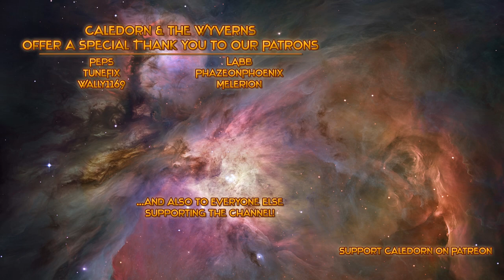Godhood S2 Ep 2: Katherine's Wondrous Madness - Let's Play, Gameplay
Time to found another tentaclicious religion in the very cute and fun game Godhood! Godhood was developed by Abbey Games, the same developers who created Reus, and is a turn-based god game.

Create your own religion in Godhood: the roster-management auto-battling god game! Choose and guide your disciples. Command their virtues and vices. Inspire them to construct great temples, ready for rituals to be held in your honor. Convert worshippers, defeat your rivals, and become the most powerful god of all!

Key Features

* Create your Own Religion: From peaceful meditative monks to savage warrior-priests drenched in the blood of human sacrifice, mix and match religious dogmas to shape your worshippers’ morality!

* Auto-Battler Ritual Combat: Face other religions in turn-based auto-battler combat called sacraments. Use awe, persuasion, brute force or even flirtation to defeat and convert their worshippers.

* Guide Your Roster of Disciples: Disciples are the heroes of your religion. Choose their class and level up their abilities to create your perfect team of mighty missionaries.

* Manage Your Holy Site: Expand your holy site with new temples and buildings and unlock new options based on the religion you're creating. Use these to collect tribute or power up your disciples even further.

* Make Them Believe: Take care of your disciples and answer their prayers to keep them faithful. A disciple is only as strong as their faith in you!

* A Relaxing Mythical World: Vibrant hand-painted art and relaxing tunes let you fully immerse yourself in Godhood’s world of devoted worship and mythical heroes.

* Replayability: Experiment with different combinations of religious commandments, virtues, disciple classes, and holy relics.